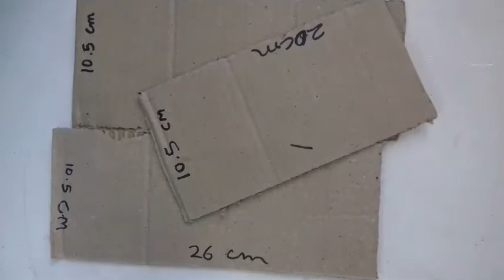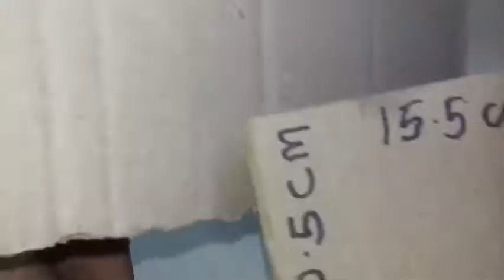AUTOMATIC HAND SANITIZER MACHINE for covid-19 PROJECT ARDUINO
Hello,

In this video i will show you that how to make a automatic hand sanitizer machine at your home using arduino UNO.

First of all we need an arduino Uno board a single channel relay ultrasonic sensor some jumper wires A DC pump a container and level pipe.

connections are given below in a google drive file.

Code..

A science project
Top 10 science project
Go corona go
Projects on covid 19
Covid 19
Projects using
Projects using ultrasonic sensor
Projects using dc pump
An atl project
Atal tinkering lab
Automation projects
Sanitizer projects